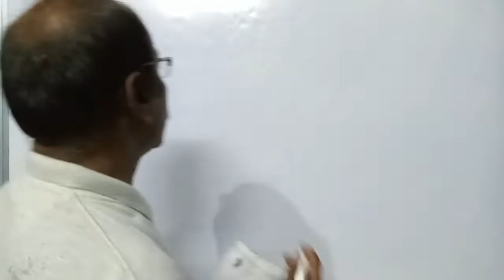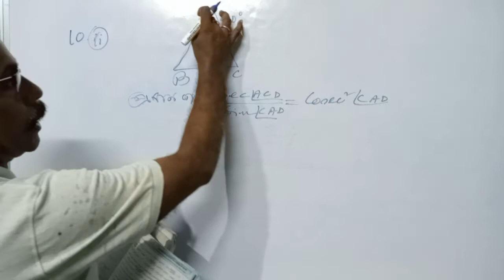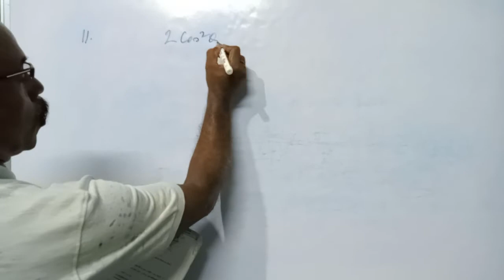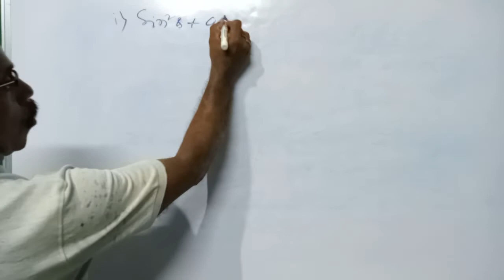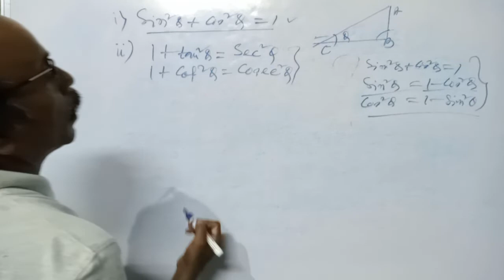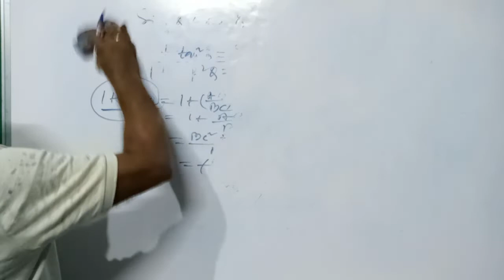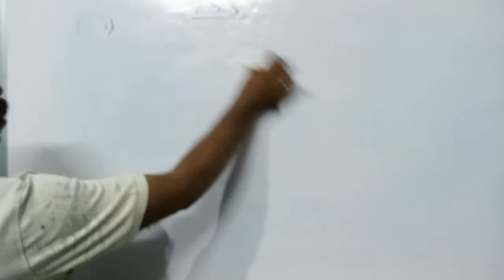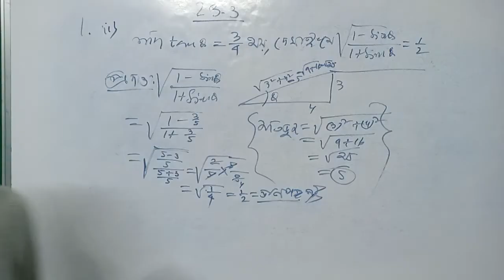দশম শ্রেণীর গনিতের কষে দেখি 23.2 , 23.3 [ ত্রিকোণমিতিক অণুপাত ও অভেদাবলি।]